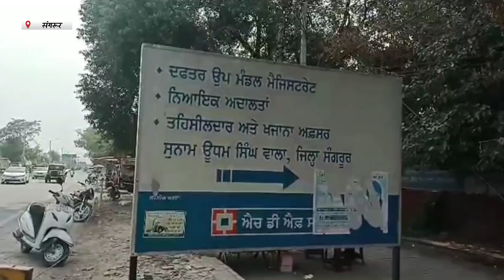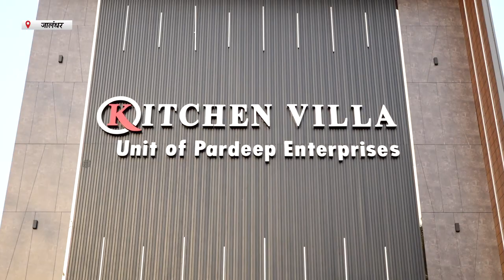Hulchul Prime Bulletin | 23 June 2023 | Hulchul Tv